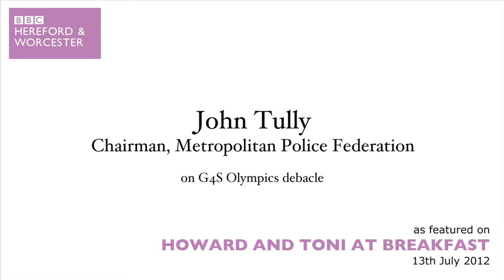John Tully on G4S Olympics debacle - BBC Radio Hereford & Worcester